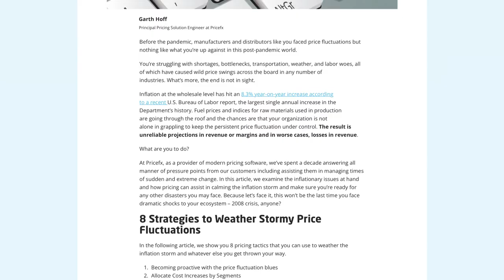7 Steps to Lead Your Business Through an Economic Downturn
In this video, Gillian Sheeran, Chief Financial Officer at Pricefx, explains how you can manage an economic downturn or recession.

0:00 Intro
1:14 People. Product. Profit.
2:14 Deal With the Difficult. Search for and Capitalize on Opportunities.
3:30 Be Transparent with Employees.
4:20 Be Smart About Redundancy Plans.
4:43 When Cutting Costs, Don't Cut Motivation.
5:28 Don’t Stifle Innovation.
6:28 Draw the Line from Your Product to the Bottom Line.

For more information about managing a downturn, check out this article on how to manage price fluctuations